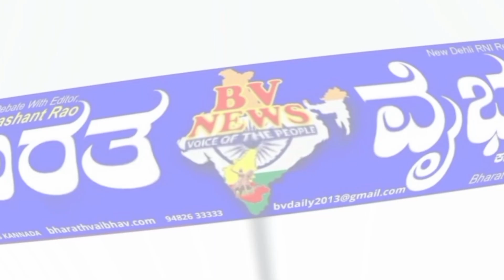chikodi ; ಚಿಕ್ಕೋಡಿ ತಾಲೂಕಿನ ಕರೋಶಿ ಗ್ರಾಮದಲ್ಲಿ ಮೊನ್ನೆ ನಡೆದ ಸರಣಿಗಳತನ